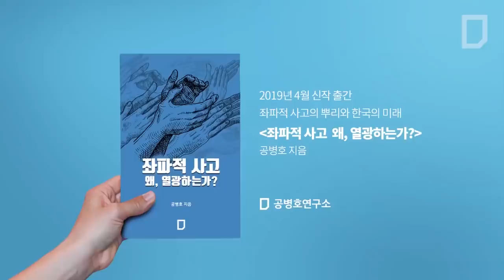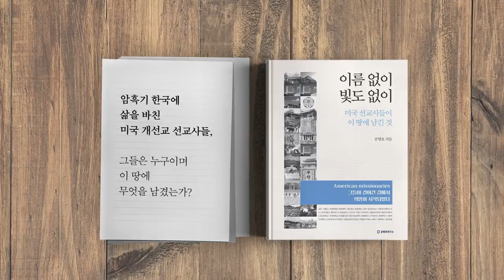정말 잘 될 수 있는 나라인데 [공병호TV]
정말 잘 될 수 있는 나라인데